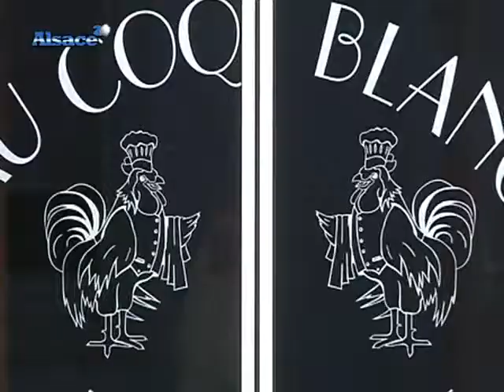Recette : salade d'aiguillettes de volaille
François, chef au restaurant Au Coq Blanc à Strasbourg nous livre sa recette irrésistible : la salade d'aiguillettes de volaille. (DROITS RESERVES . Pour toute exploitation sur TV, web, mobile, aller